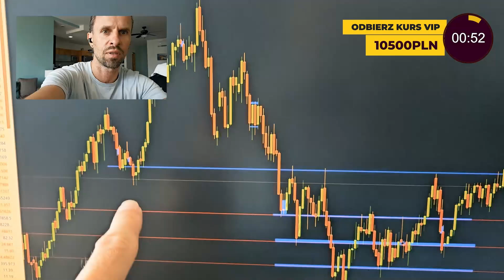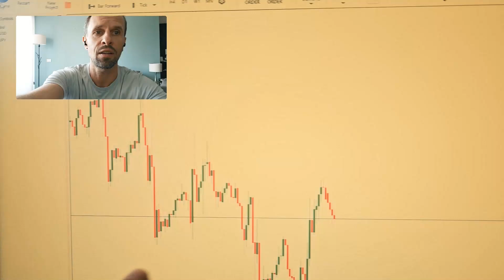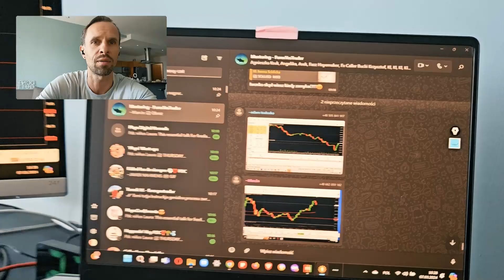Jak najlepiej wykorzystałbyś kurs czy dlaczego ty powinieneś wygrać?